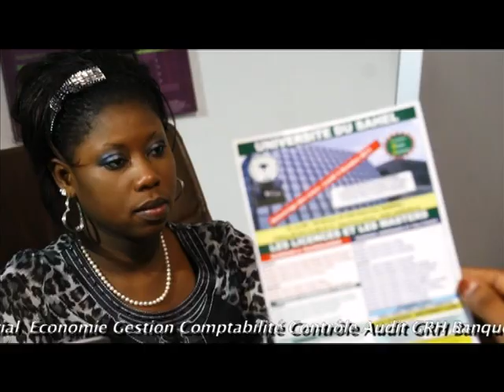VTS 01 1